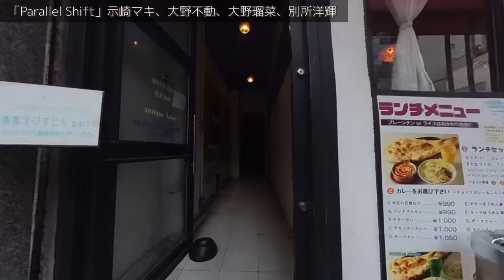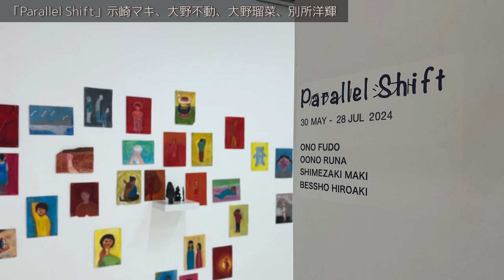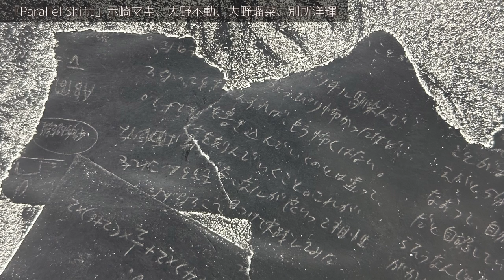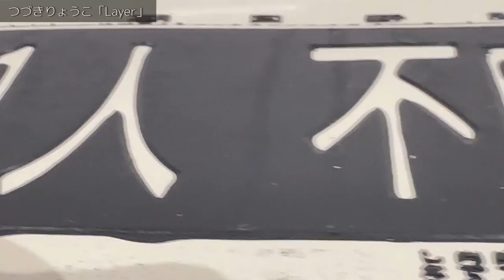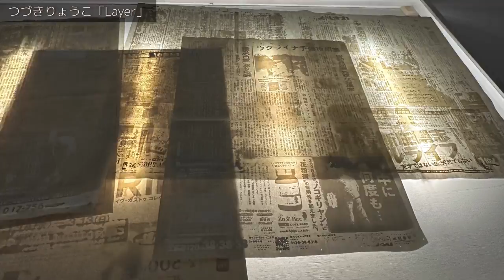名古屋栄で現代アート巡り！大山エンリコイサム、吉本作次ほか、AIと対話型鑑賞も！[Nagoya Vlog]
年1000展の現代アート巡りするチャンネルです。

このチャンネルを楽しむと、以下が得られます。
(1) 行けない場所も、動画でアート巡りできる
(2) アートの楽しみ方が分かる
(3) 旬のアーティストや展覧会の情報(東京・関西・名古屋など)
(4) 美術館、ギャラリー近くのおすすめスポット(カフェ、ランチなどグルメ、サウナ銭湯、映画)
(5) アート思考（他人の正解ではなく、自分なりの正解を見つけよう）

その他、同エリアのおすすめのアート巡りVlog

ホラノコウスケ自己紹介
視点を広げる講師、ライター。
現代アートやファッション、音楽、サウナ、グルメ好き。アートからの刺激を、仕事や人生に活かしている。

アート巡りの支援、よろしくお願いします。

この日に行った場所

00:00 オープニング

00:22 伏見駅

00:44 吉本作次「絵画の道行き II」
ケンジタキギャラリー

02:01 大山エンリコイサム

02:51 「Parallel Shift」大野不動、大野瑠菜、示崎マキ、別所洋輝
エビスアートラボ

04:53 原田章生、井上えつ子

06:30 つづきりょうこ個展「Layer」
SA・KURA AUA GALLERY

08:28 「路地裏」高木智広、松本光太 他
名古屋栄三越 1階 ARTECASA
ChatGPTと「対話型鑑賞(VTS)」しました。

13:00 「PARCO Wall Gallery NAGOYA」辻 將成、ina takayuki、Kazuhiro Tsushima、安藤徹平
名古屋PARCO

14:15 矢場味仙

15:36 サウナ＆カプセルホテル ウェルビー栄

など